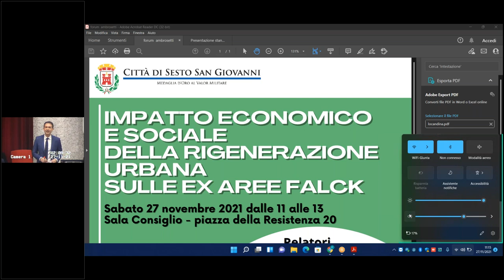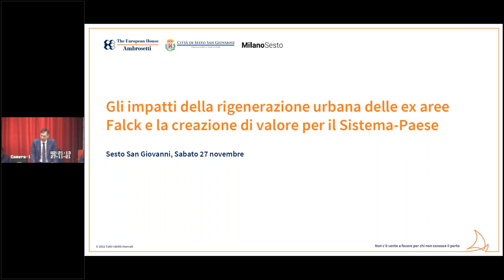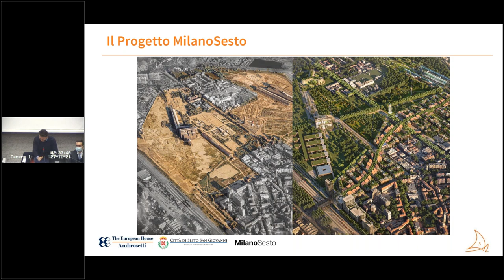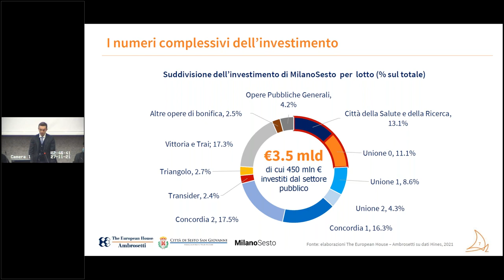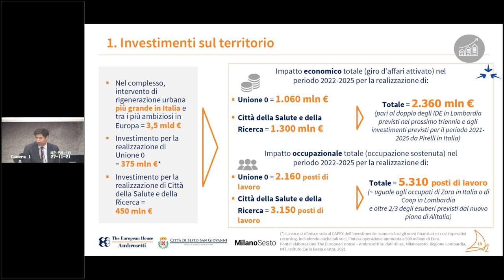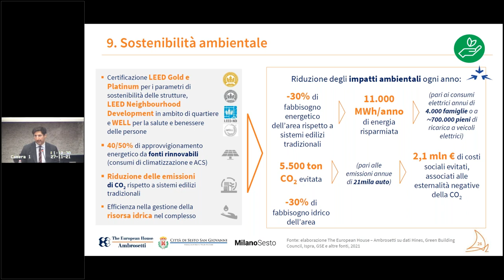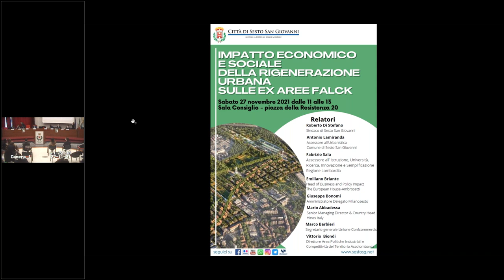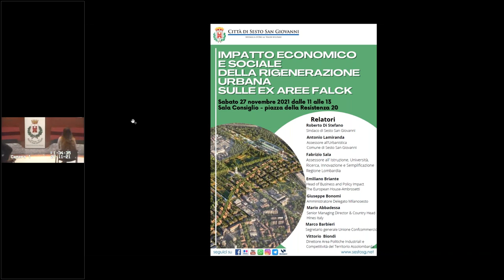Impatto economico e sociale della rigenerazione urbana sulle ex Aree Falck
Sabato 27 novembre 2021 in Sala Consiglio a Sesto San Giovanni abbiamo parlato, con gli attori in campo e gli esperti di settore, della riqualificazione delle Aree ex Falck e dell'impatto economico e sociale che questa porta con sé.